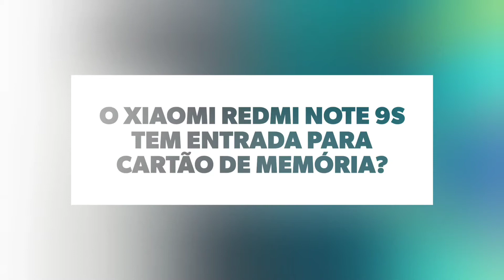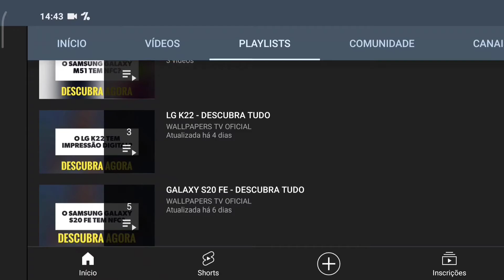🔴 O XIAOMI REDMI NOTE 9S TEM ENTRADA PARA CARTÃO DE MEMÓRIA?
No vídeo de hoje respondo se o Xiaomi Redmi Note 9S tem suporte para a entrada de cartão de memória, e a resposta é sim. O Redmi Note 9S tem suporte para a entrada de cartão de memória, assim tem como expandir o armazenamento do aparelho, felizmente.